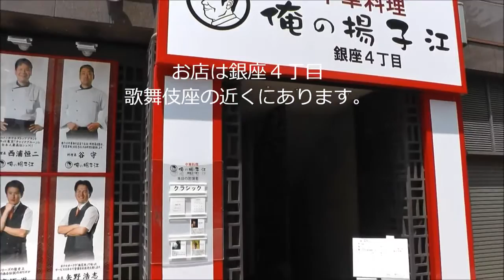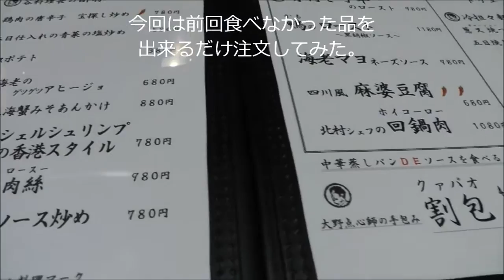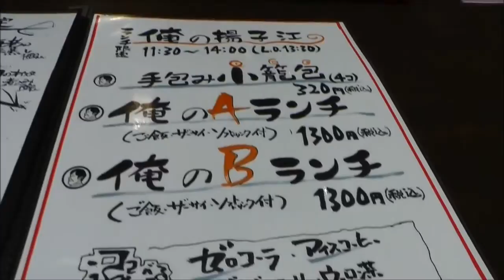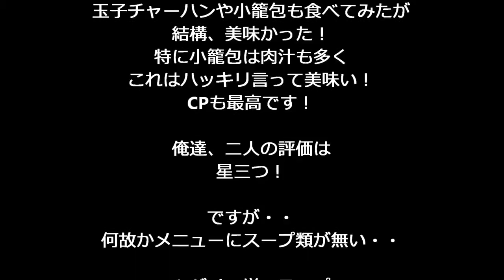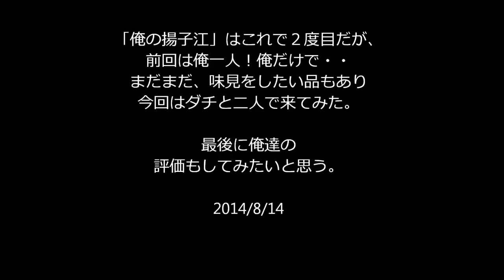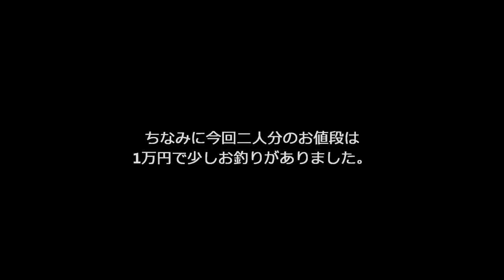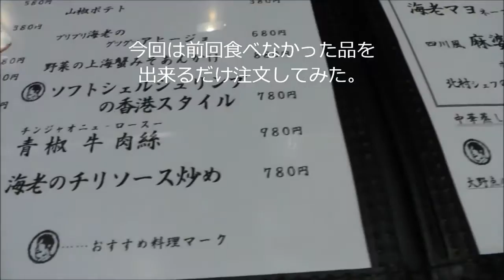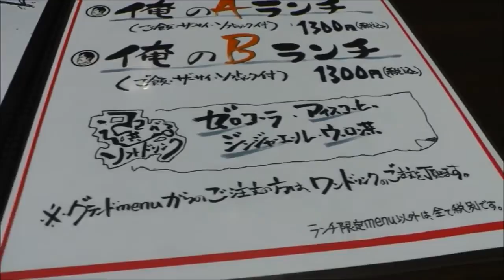「俺の揚子江」に俺一人、俺だけで行ってきた！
あの噂の、今流行りの「俺の～」シリーズの店に行ってきました。 今回は「俺の揚子江」に俺とダチ、二人で行き、 評価をしてみました。.

あの噂の、今流行りの「俺の～」シリーズの店に行ってきました。 今回は「俺の揚子江」に俺一人、俺だけで行き、俺なりの評価をしてみました.

あの噂の、今流行りの「俺の～」シリーズの店に行ってきました。 今回は俺達二人で「俺のだし」に行き、評価をしてみました。 2015/2/3 ＝＝＝.